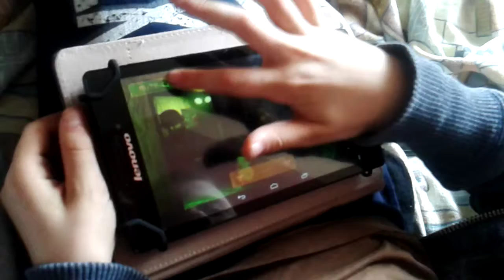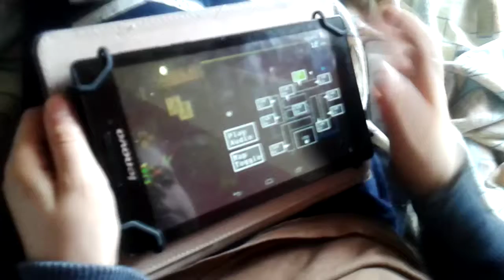Fnaf z kolegom i z fredim fnaf3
To tylko fredi na słabych nie włanczają